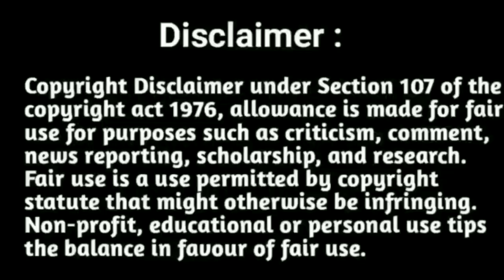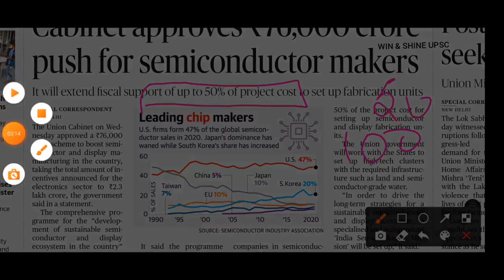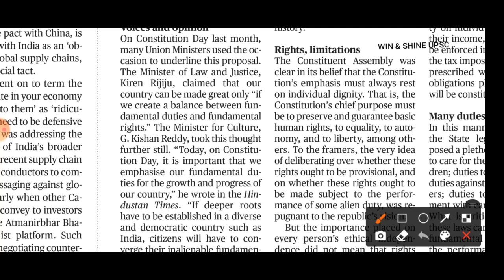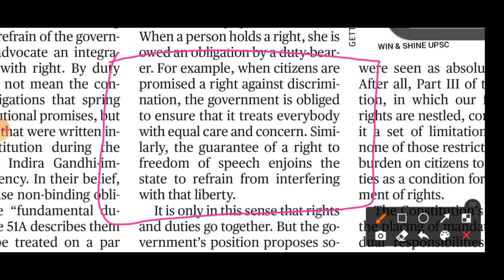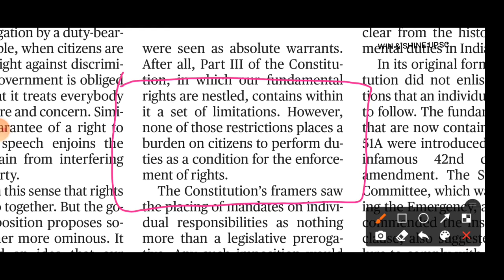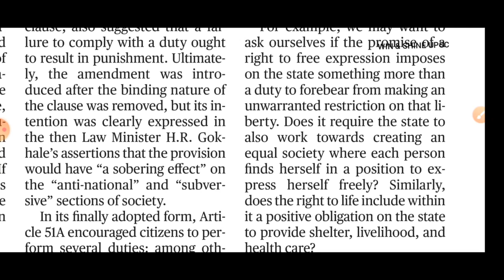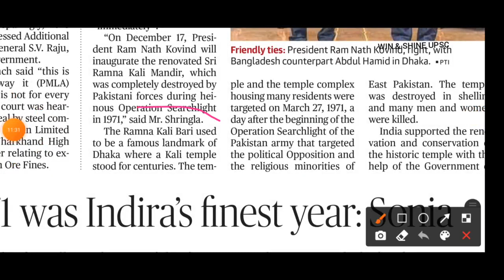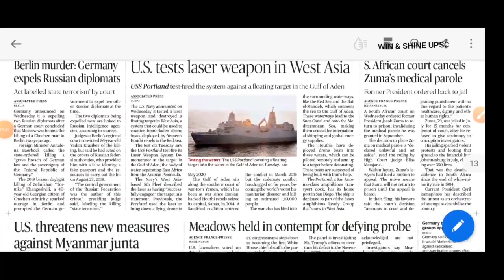The Hindu Daily News Analysis - December 16 2021 - Tamil & English • Upsc 2022 Current Affairs PDF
The Hindu Daily News Analysis - December 16 2021 - Tamil & English • Upsc 2022 Current Affairs Preparation in Tamil and English • Easy way to prepare Upsc Current Affairs Preparation strategy

"winshineias2019"